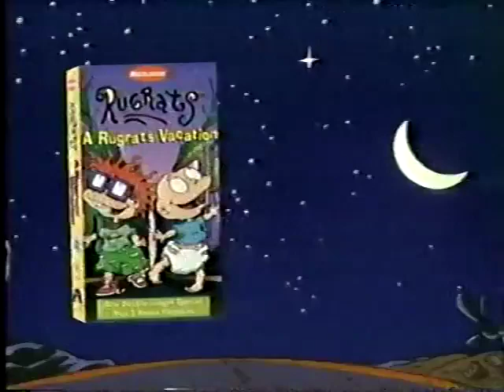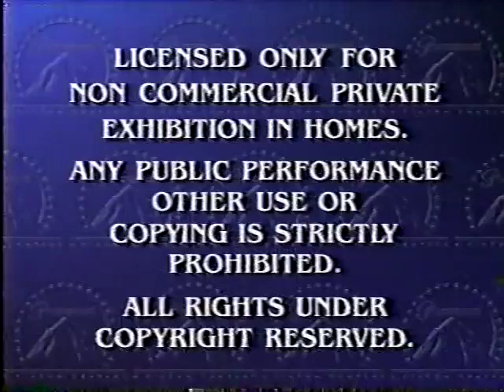Opening to Rugrats: Mommy Mania 1998 VHS (Mother's Day Special)